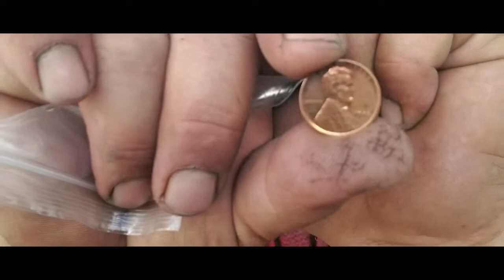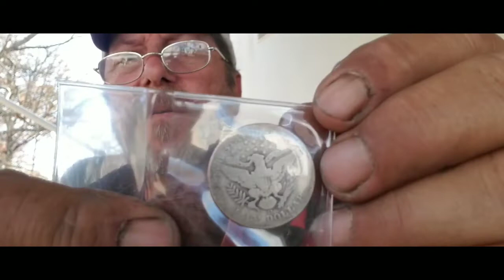Mail call and shout outs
D&D beach bandits

Coinman 5000

Two great channels and a first place win wahooo